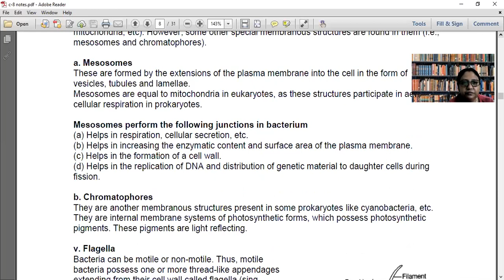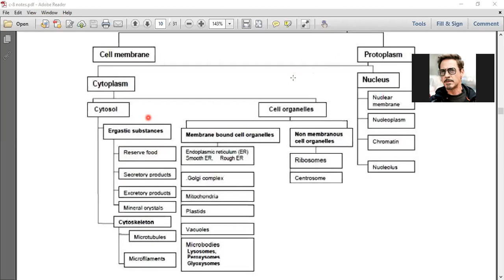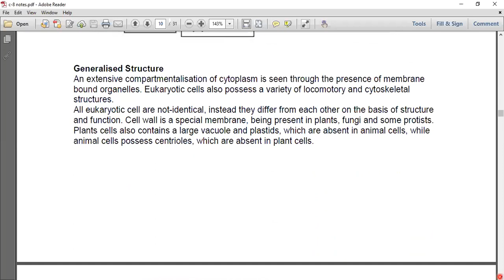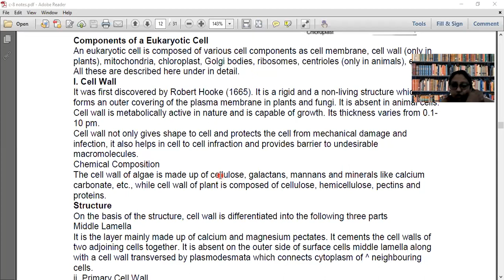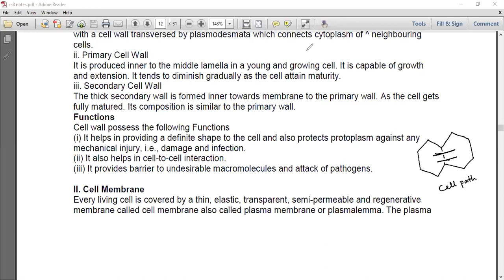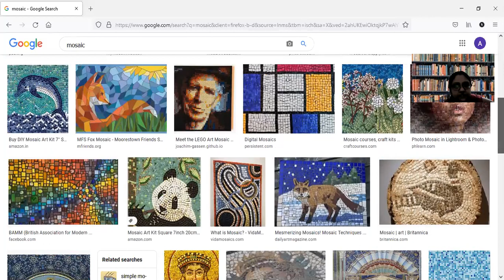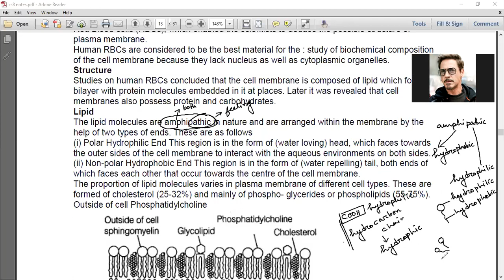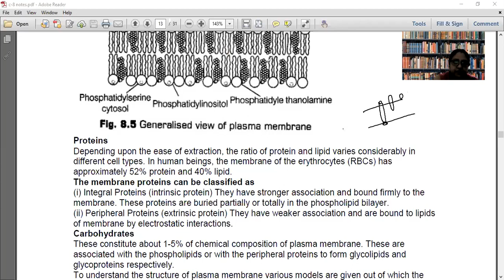CLASS 11 BIOLOGY CELL-UNIT OF LIFE LECTURE 3 4/6/21